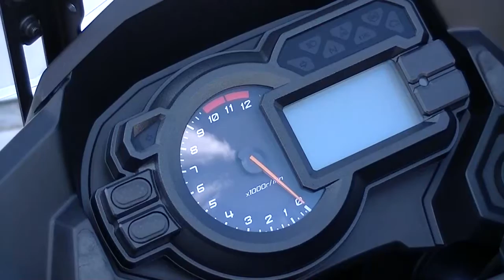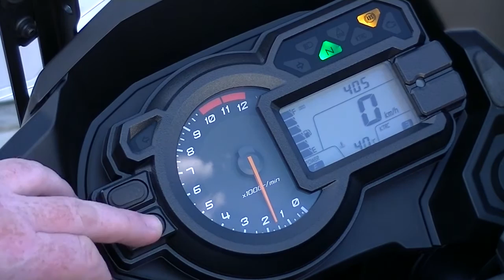My Kawasaki Versys 1000 LT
A quick vid for friends and family to see what I got